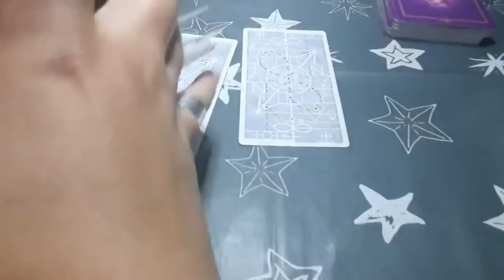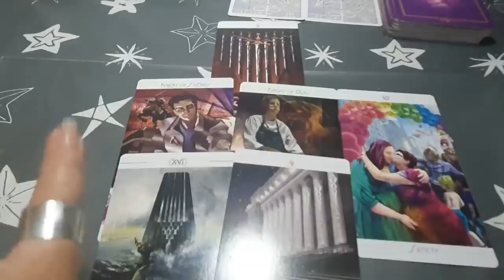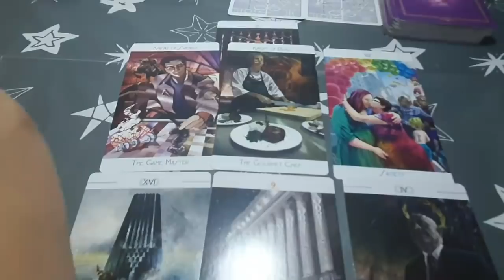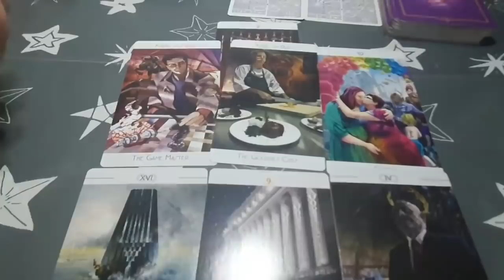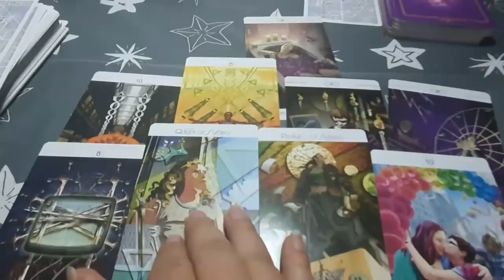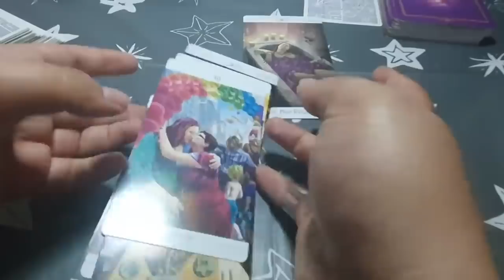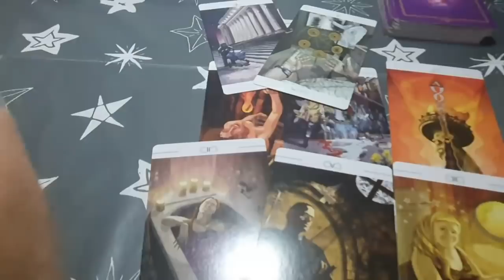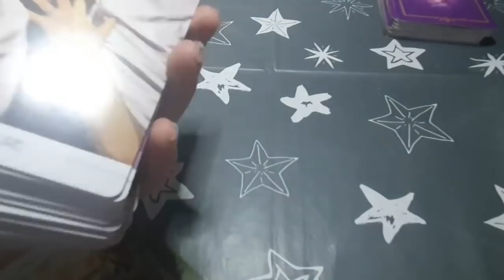Exista o alta femeie in viata lui Descrierea relatiei lor Alege o carte